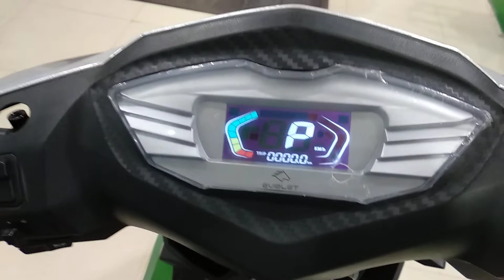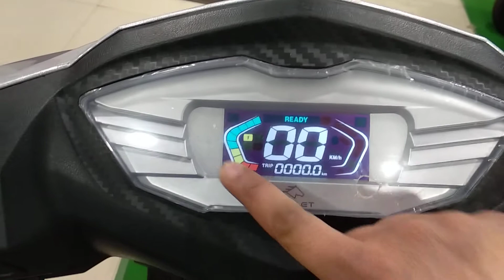Best Electric vehicles in delhi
We are here with our range of Electric Vehicles. No more congestion and Air Pollution in our cities. The revolution of Electric Mobility is gaining pace. We are just taking a step further when we speak about evolved mobility and making it happen today. ELECTRIC VEHICLES IN DELHI
ELECTRIC SCOOTY IN DELHI
BEST ELECTRIC SCOOTY ON DELHI
LOW COST ELECTRIC SCOOTY IN DELHI
CHEAPEST ELECTRIC SCOOTY IN DELHI

OUR MODELS

PONY
POLO
DERBY

ADDRESS
EVOLET SHOWROOM
DWARKA MORE
OPP METRO PILLAR NO-792